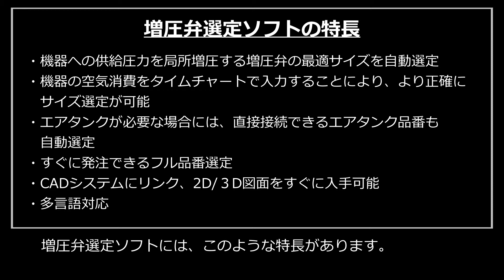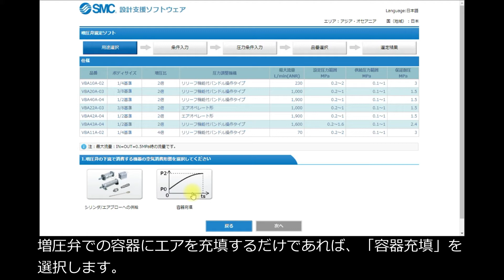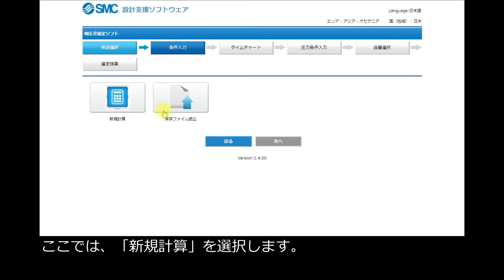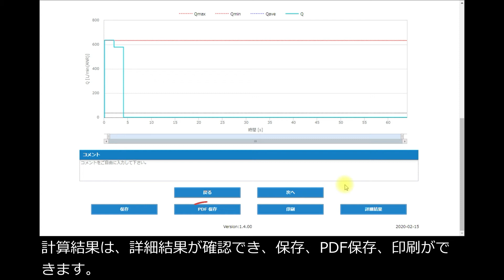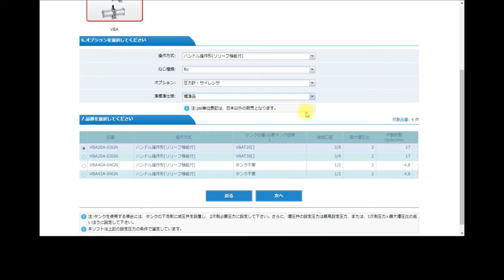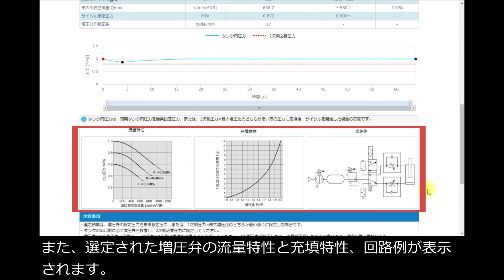SMC増圧弁選定ソフト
SMCのチャネルへようこそ。本動画は、弊社の増圧弁選定ソフトの使い方についてご紹介いたします。